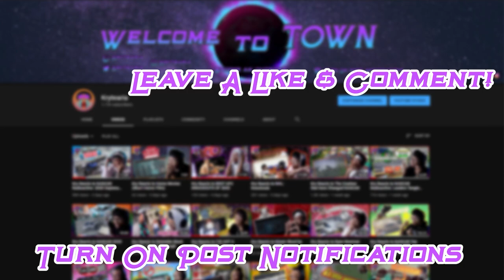Kry Reacts to Scary Evidence That Ghosts Really Exist?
SlappedHams Scary Evidence That Ghosts Really Exist? had some pretty interesting stories! Does any of the evidence shown make you a believer now? Let me know down in the comments which clip made you question that maybe ghost are real and I hope you enjoyed the reaction! :)